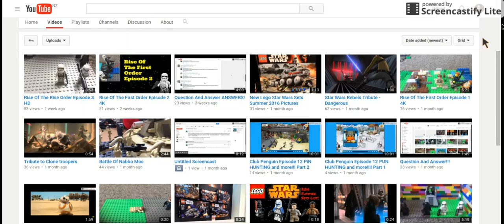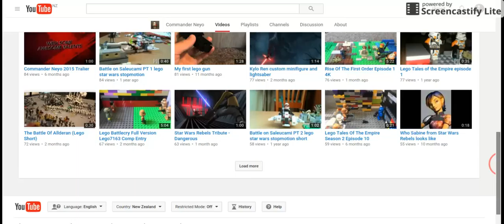SORRY FOR NOT UPLOADING VIDEOS